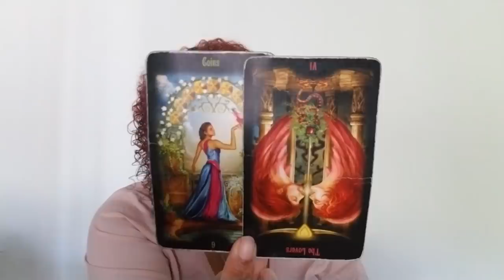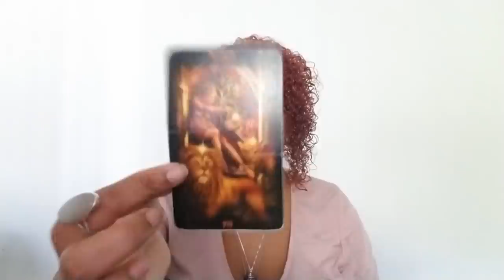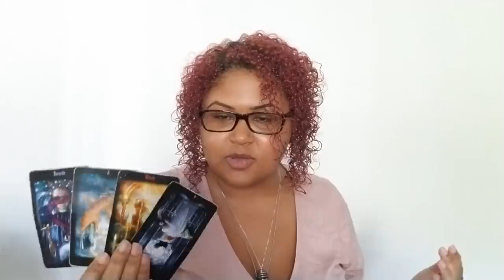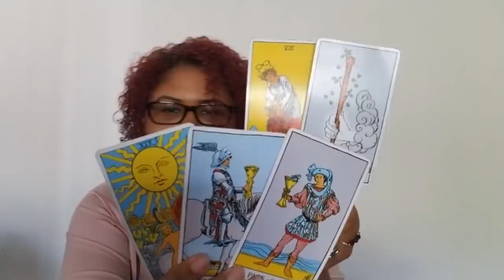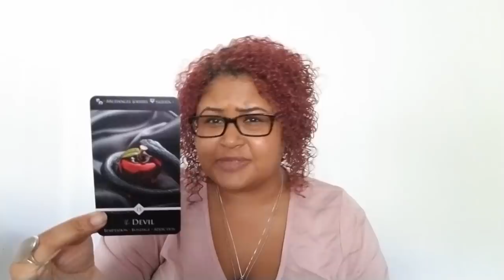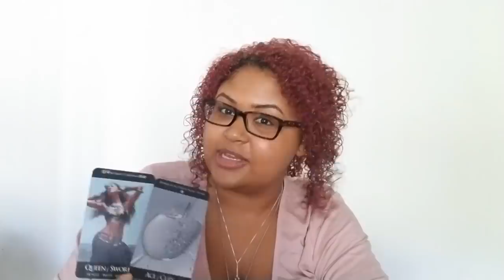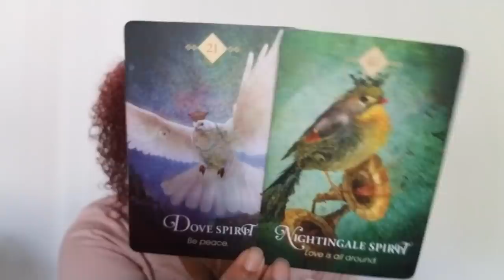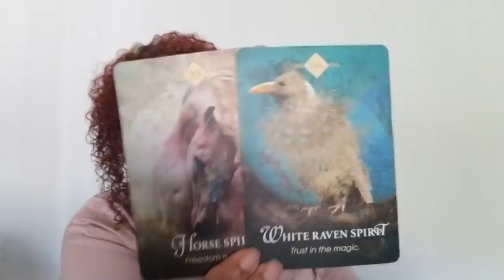Taurus: I Can't Hold Back, I Want You (October 22nd - 31st)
Taurus: Weekly Love Reading (October 22nd - 31st)